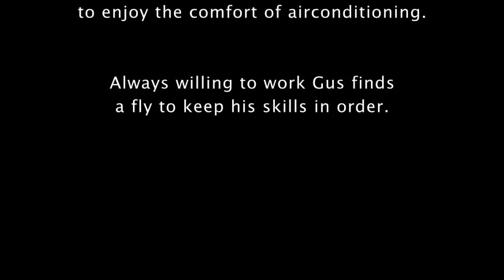Born to Work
Noonbarra Gus a working kelpie has been known to work anything from sheep to water spouting from a hose to. well when he's really bored flies.